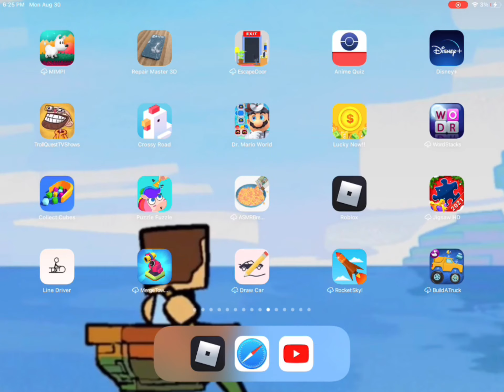NEKOskITTlekey plays marble race SSB